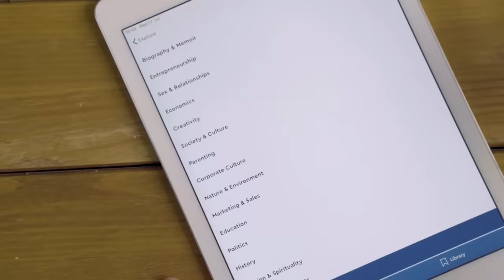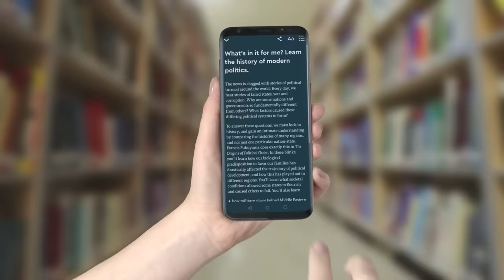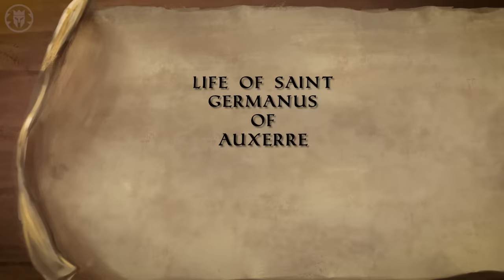Did the Romans Know the Empire Was Falling?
are going to get unlimited access for 1 week to try it out.

Kings and Generals' historical animated documentary series on medieval history and the history of Rome continues with an episode on how the Fall of the Western Roman Empire was seen by the citizens of the empire. Did the Romans know that the Empire is falling?

The video was made by Lucas Salatiel, while the script was researched and written by Johan Melhus. Narration by Officially Devin